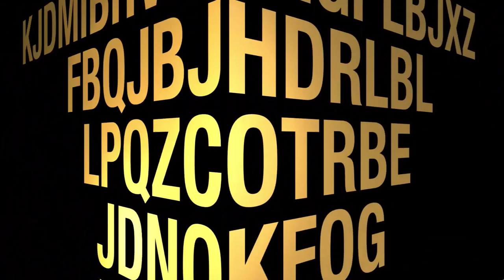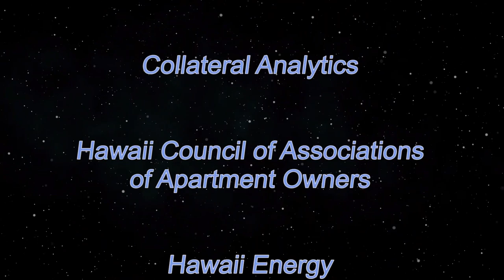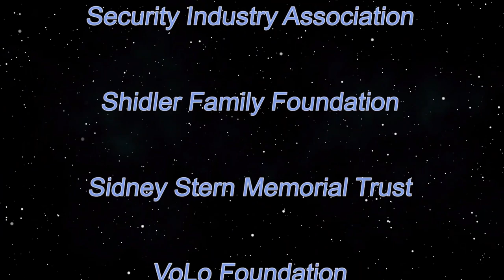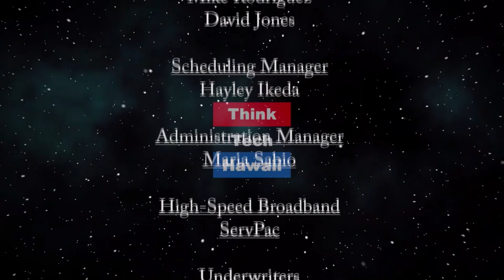Hydrogen Changes from the Auto Dealer Perspective (Stan the Energy Man)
Switching to Hydrogen is not as simple as folks may think!  Mr. DeLuz and his family have been in many business in Hawaii over the years, but they are best known for their experience in auto dealerships.  We'll learn from him exactly what is needed to adopt to "new" technologies, like the Toyota Preus and Mirai (Toyota's new, production hydrogen fuel cell car). The host for this episode is Stan Osserman.  The guest for this episode is David DeLuz Jr.